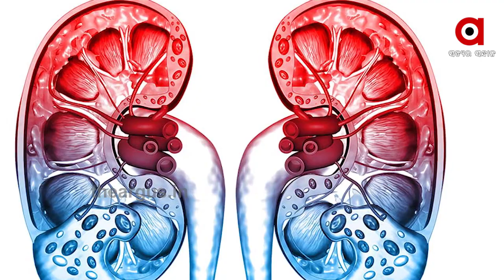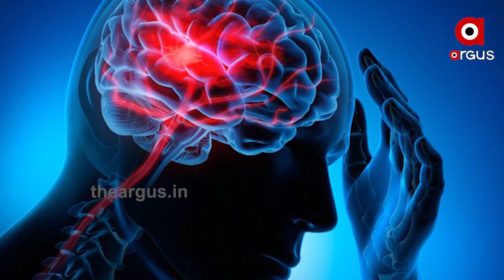କୋରୋନାକୁ ନେଇ ଆସିଲା ନୂଆ ତଥ୍ୟ ....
କୋରୋନାକୁ ନେଇ ଆସିଲା ନୂଆ ତଥ୍ୟ । ଫୁସଫୁସ ନୁହେଁ ଶରୀରର ଅନ୍ୟ ଅଙ୍ଗକୁ ବି ଆକ୍ରମଣ କରୁଛି କୋରୋନା । ନ୍ୟୁୟର୍କର ଡାକ୍ତରମାନେ କୋରୋନା ସଂକ୍ରମିତ ରୋଗୀଙ୍କ ରିପୋର୍ଟ ସମୀକ୍ଷା କରିବା ପରେ ଆସିଲା ସାଂଘାତିକ ତଥ୍ୟ .